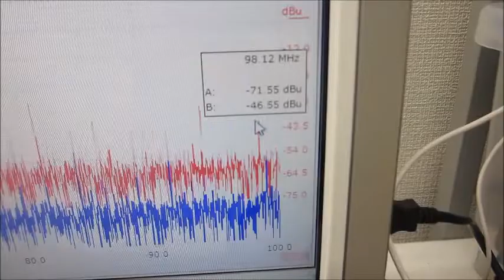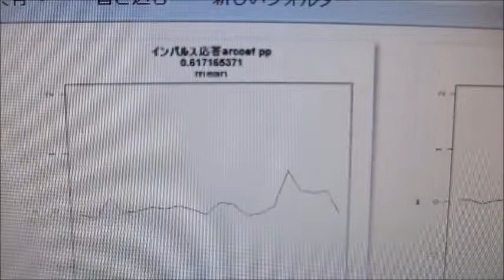超音波システム（音圧測定解析、発振制御）を利用した実験動画（超音波システム研究所）